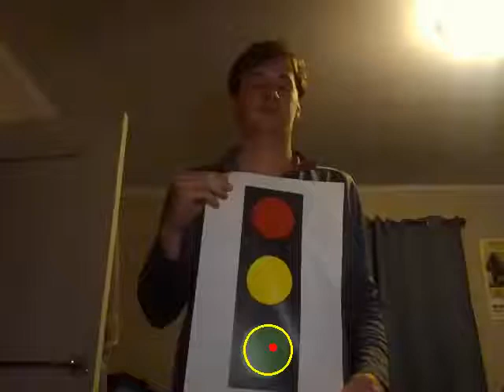Green Traffic Light Tracking - ENME489Y